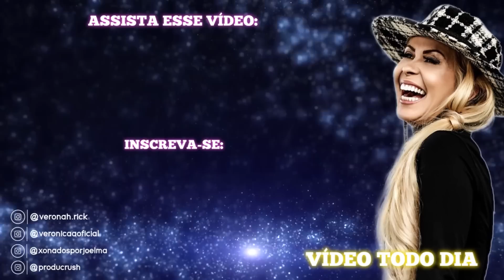REAGINDO A FOTOS ANTIGAS DA JOELMA | Xonados por Joelma